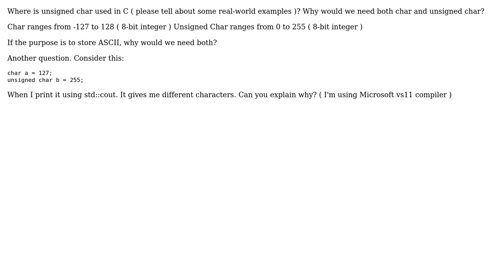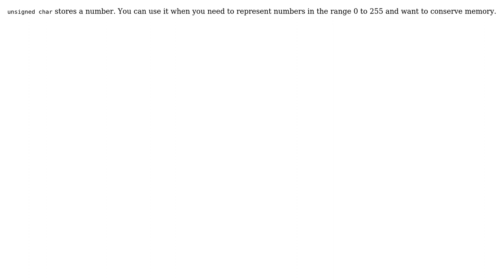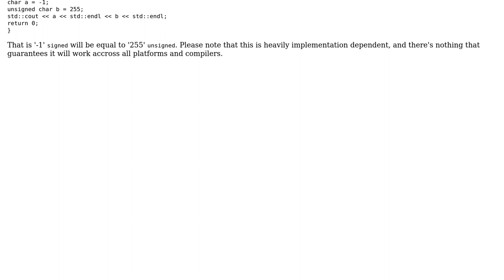Software Engineering: Char and unsigned char (3 Solutions!!)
Software Engineering: Char and unsigned char

With thanks & praise to God, and with thanks to the many people who have made this project possible! | Content (except music & images) licensed under CC BY-SA | Music | Images & others | With thanks to user sourcenouveau user Frederik Deweerdt user captain user Bart van Ingen Schenau and the Stack Exchange Network Trademarks are property of their respective owners. You are responsible for your own actions.